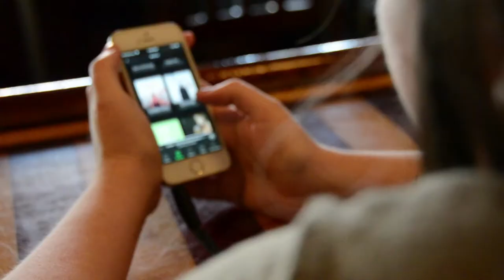Don't Stop FInal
inside the mind of a NYC bar owner.

Laura Regan/Footlight Bar